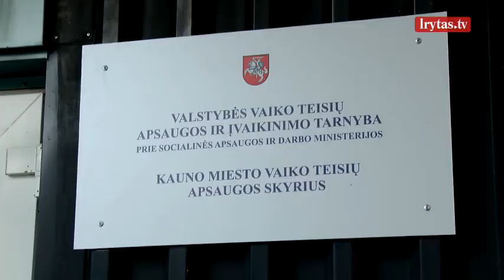Vaiko teisių specialistas T. Ismailovas siekia panaikinti teistumą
Kauno vaiko teisių apsaugos specialistas Teodoras Ismailovas siekia panaikinti teistumą. Prašymą teismui jis pateikė vos vaiko teisių tarnybai pradėjus patikrinimą, ar jis elgėsi etiškai paimamnt Kručinskų sūnų.